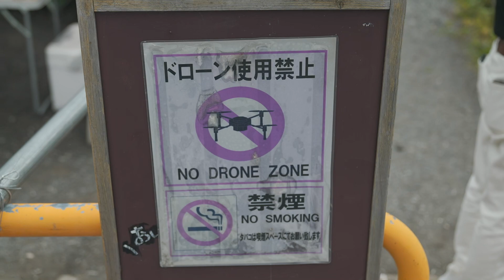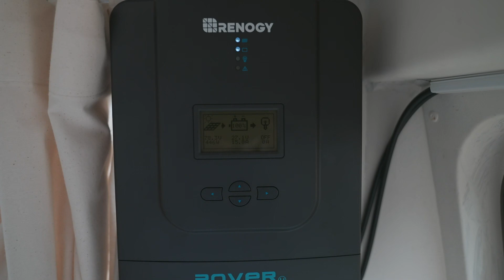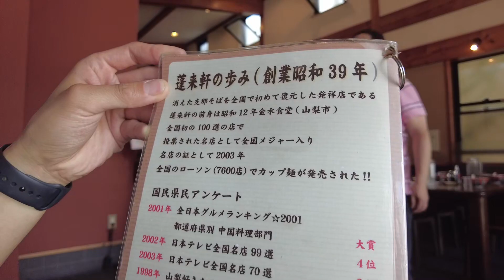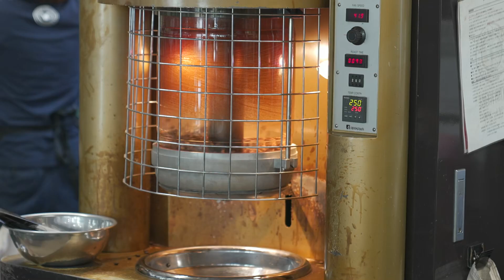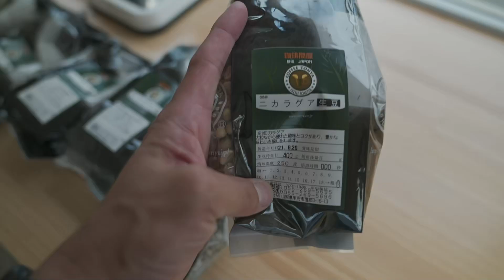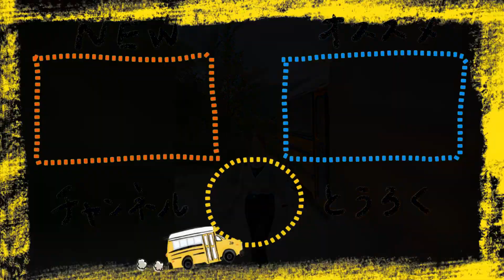天気が良いので河口湖大石公園でまったりしてから甲府街道を通って珈琲問屋へ☕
🚌ハピキャラの機材
メインカメラ DJI POCKET2
ドローン DJI MINI3 PRO
アクションカム GoPro HERO9 /amazon
2人用マイク Saramonic Blink500pro B2